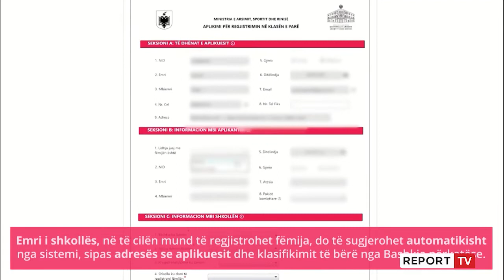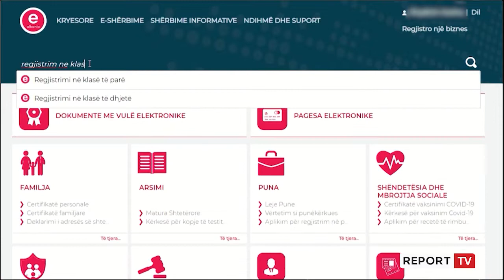Sot nisin regjistrimet online për klasat e para, drejtoresha e ‘1 Majit’: Shmang korrupsionin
reportTV lajmeshqip lajmeDeri më 17 Korrik janë hapur regjistrimet e apikimit për klasat e para, dhe nga data 12-24 do të hapen regjistrimet pèr klasat e 10-ta një procedurë e cila do të kryhet elektronikisht në portalin e- Albania në të gjithë shkollat e vendit.